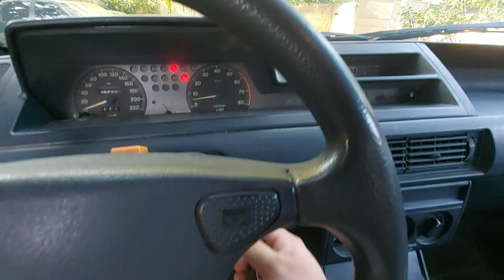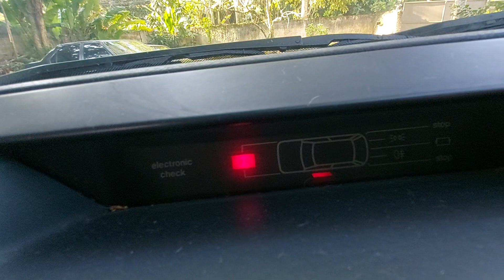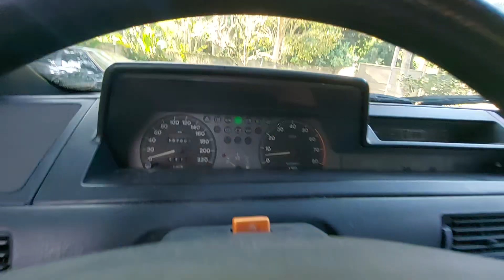2° vídeo de nosso Fiat Tipo 2.0 SLX 1994/95 Vermelho Bright.